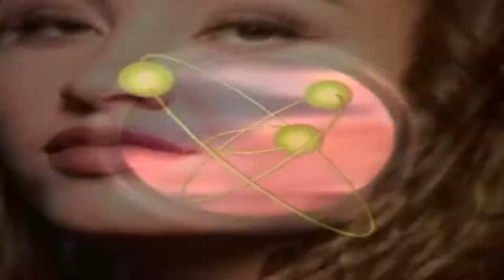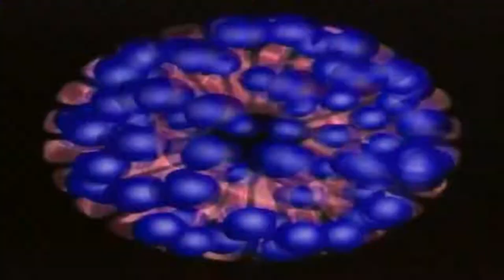2 Unlimited - Let The Beat Control Your Body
Music 90's